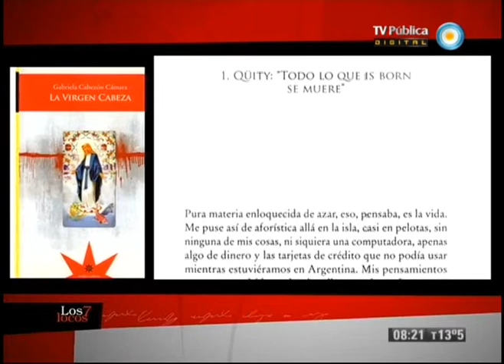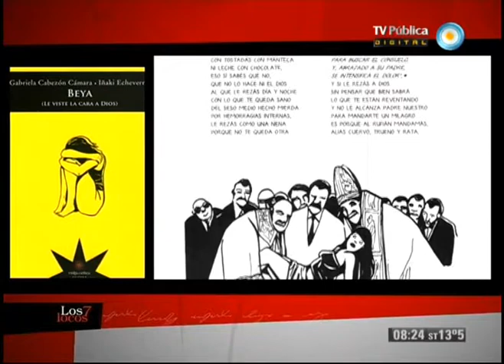Los 7 locos - 20-04-13 (2 de 4)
Compartimos la visita en el estudio del escritor Marcos Mayer, autor de la novela "Artistas criminales"; nos visitan Gabriela Cabezón Cámara e Iñaki Echeverría, autores de la novela "Beya", que narra la historia de una víctima de las redes de prostitución; y conversamos con Gabriela Adamo, directora de la Feria del Libro de Buenos Aires.